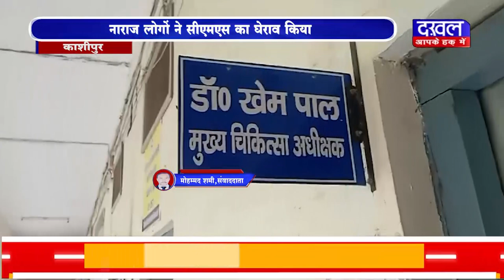DAKHAL NEWS रेबिज इंजेक्शन के अभाव से बढ़ी लोगों की परेशानी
रेबिज इंजेक्शन के अभाव से बढ़ी लोगों की परेशानी
नाराज लोगों ने सीएमएस का घेराव किया